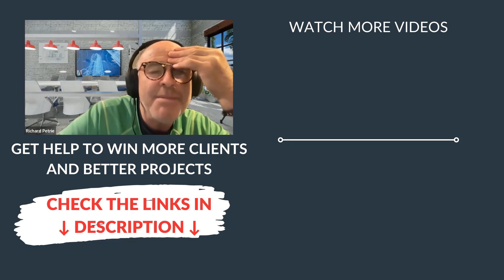How Friends Become Clients: Architect Marketing Lesson From The Six Group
Attract more clients and win better projects with Richard and Eric. Book a Free Strategy Session and learn about getting fast track coaching with the Architect Marketing Institute team.

How to Stand Out, Attract and Win More Architecture Projects by Applying Pareto’s 80-20 Principle to Your Marketing Strategies

💡 About Architect Marketing Institute

💣Secret weapons that win you better projects

🔸Leading provider of AIA-approved marketing training and resources for architects

🔸Consulting firm focused on helping architects win better projects through effective marketing

🔸 Founded by ArchiCAD and web expert Eric Bobrow, architect marketing coach Richard Petrie and architect Enoch Bartlett Sears, AIA in 2014

🔸 Over 800 architects coached to achieve business and financial success

👉 Join our Facebook Group for daily tips to your firm’s success